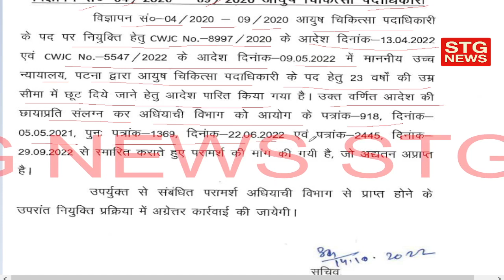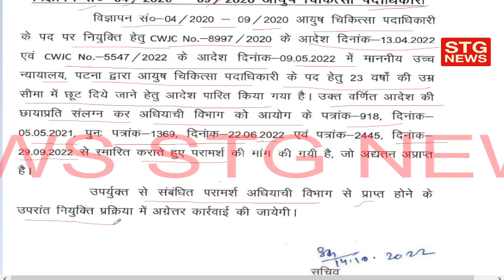बिहार आयुष डॉक्टर की बड़ी खबर| बिहार स्वास्थ्य विभाग Notice | Health department Notice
BTSC important notice /BTSC latest news/ BTSC result, ANM /GNM counseling date

join Telegram to chat. Join me!